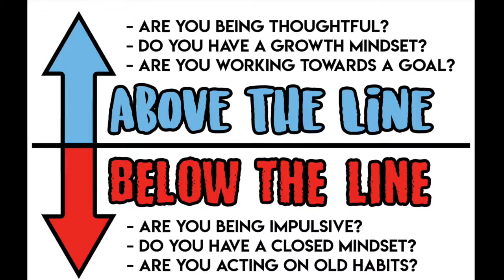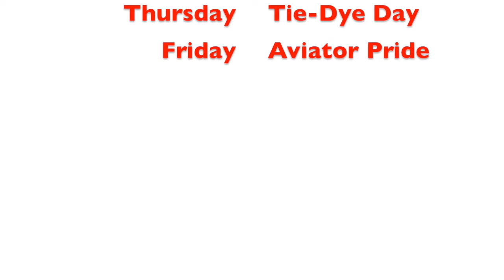AMS News 10 25 19